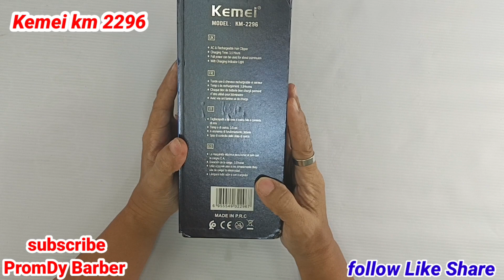trending KEMEI km 2296 hair clipper! unbox!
my New KEMEI km 2296 hair clipper, unbox, trending hair clipper.  please continue support follow subscribe too all my social media accounts Promdy Barber,  sanay makatulong sa mga kapwa ko barbero,

Facebook page; PromDy Barber